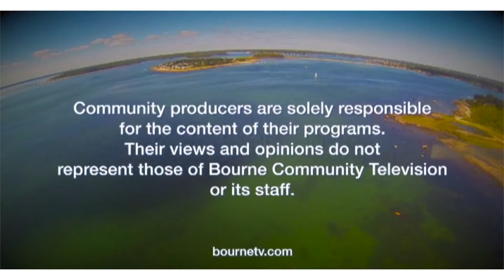Just for You with Rev Kat, December 1, 2021